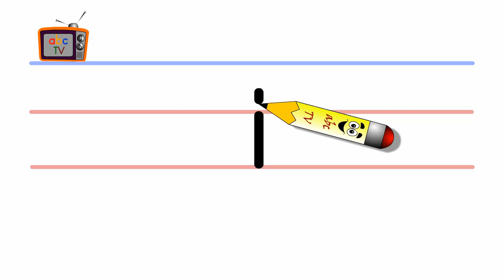Yeni Müfredat Küçük i Yazılışı Dakika Tekrarlı